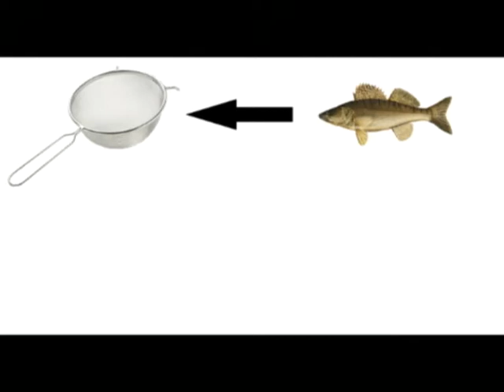Fiska En Mört (Fishermans friend)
LYRICS

Fiska en mört, nu på stört
Gör det fort, annars smakar det lort, annars smakar det lort

Sila en gös, en hel drös
Köp en hund, som är tjock och rund, som är tjock och rund - Yeah

Oooh, I'm a fishermans friend...

Tackla en lax, med en filofax
Äta smör, äta tills man dör, äta tills man dör

Krossa en gås, med mycket krås
Slå den platt, och bry dig inte ett skvatt, bry dig inte ett skvatt

I said'ah oooh-ooh, Amma fishermans frenn'
I said'ah oooh-yeah, Amma fishermans frenn'
oooh-ooh, they keep coming back, yeah
To the cave of love

UEÄH!!

singers: Jeppe, Farzin, Pelle & Falbe